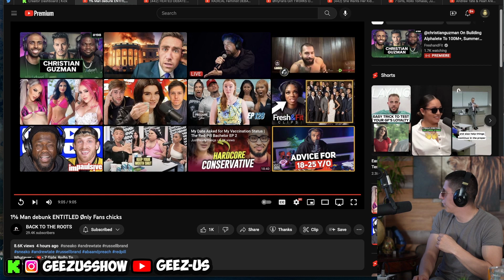J WALLER DEBATES MIA KHALIFA 2 0